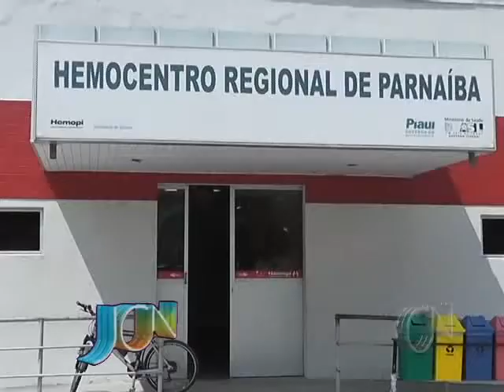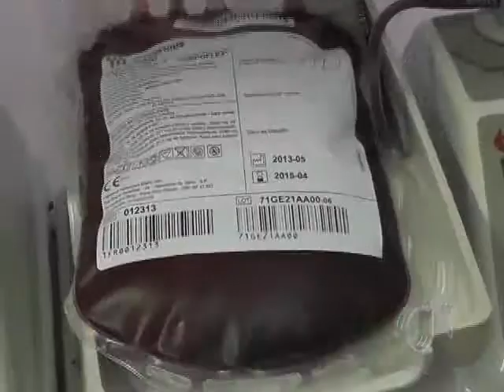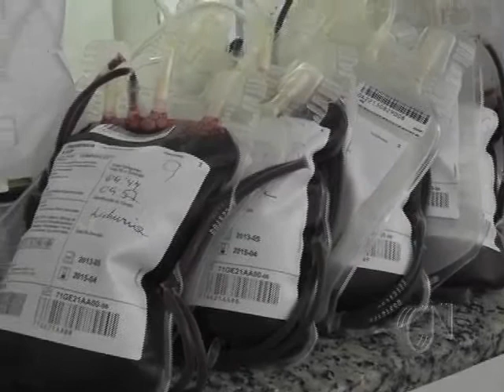Hemocentro e IFPI realizam campanha de doação de sangue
Teve na manhã da última quinta-feira (29), no Hemocentro Regional de Parnaíba, localizado na Praça Antônio do Monte, centro da cidade, campanha de doação de sangue por meio de uma parceria entre Instituto Federal do Piauí (IFPI) e Hemopi.

De acordo com a assistente social do Hemocentro de Parnaíba, Izabel Souza, é de grande importância a parceria entre instituições de educação para o abastecimento do banco de sangue e para a cidadania.